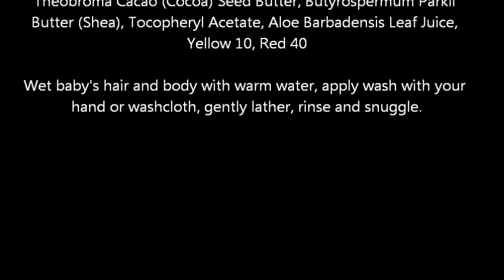Johnson's Baby Wash, Shea & Cocoa Butter